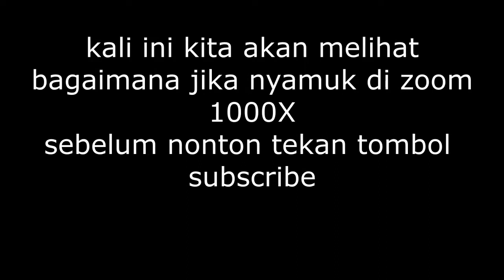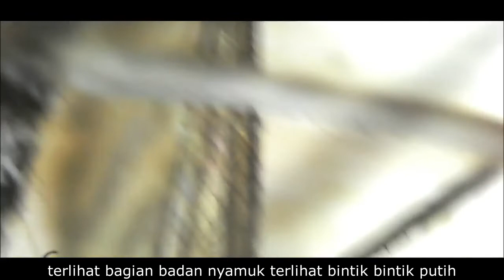ZOOM 1000X NYAMUK | TERNYATA ADA PUTIH PUTIH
🔬⚡Komen di bawah apa lagi yang mau kita zoom 1000x

Playlist Atom Sains Tech "agar menonton lebih nyaman bisa :)" klik!